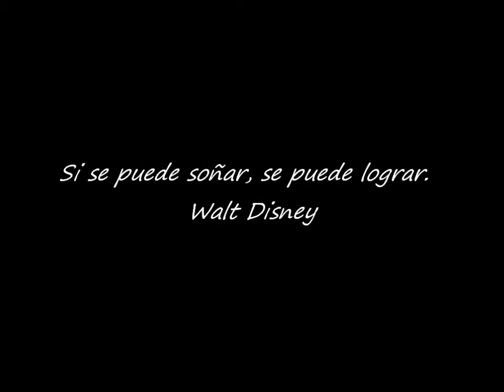Chinelos Fénix en Carnaval Cozumel 2011 (1)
Gracias Cozumel!